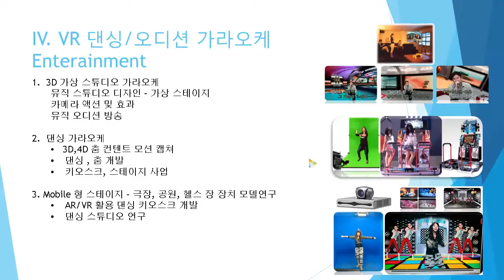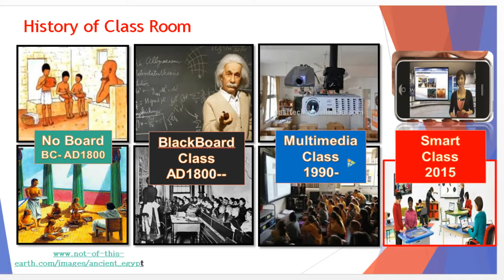다림 VR 기술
다림 VR 설명